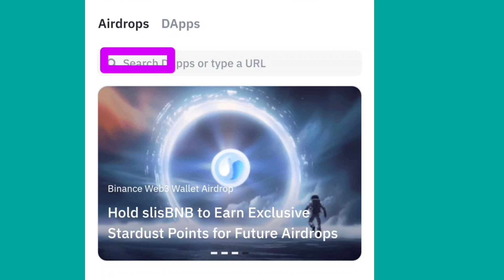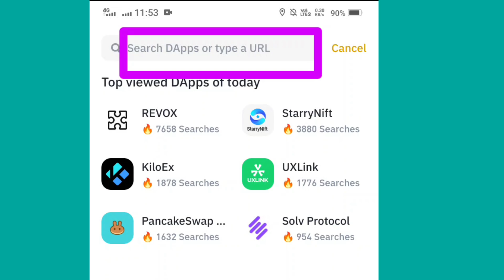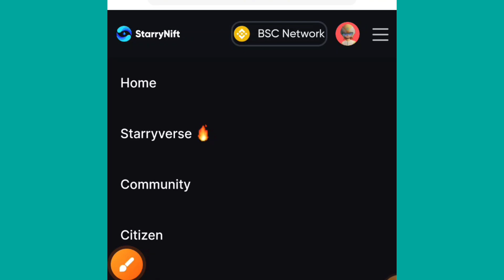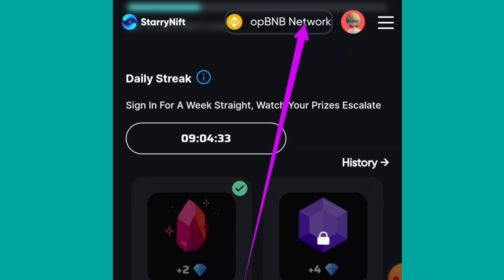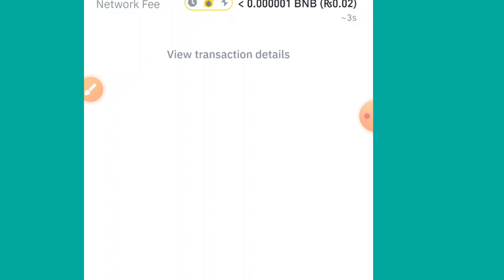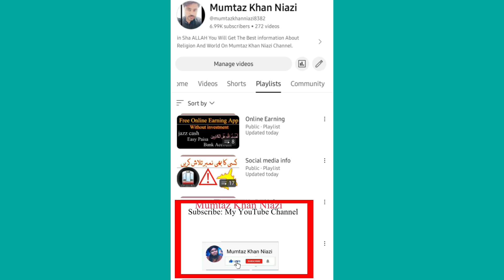starryniftairdrop | Starrynift Wallet Connect| starrynift Listing update | increase Earning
WhatsApp joining Link

starrynift airdrop
starrynift increase earning
starrynift connect wallet
starrynift listing update
starrynift wallet connect
starrynift wallet connect problem
airdrop
airdrops
airdrop crypto
telegram bot
telegram airdrop